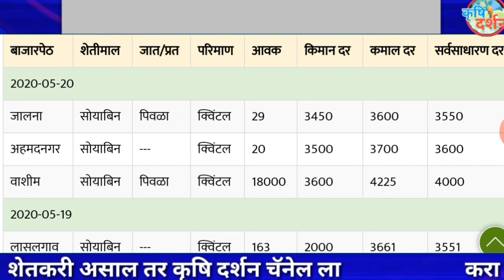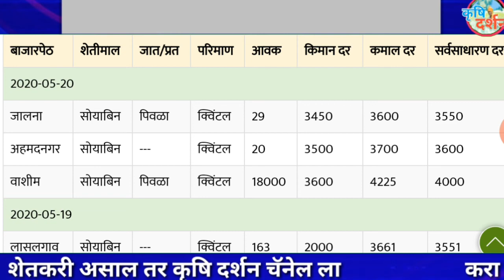21/05/2020 आजचा कांदा बाजार भाव । Maharashtra Kanda Bajar Bhav । Onion Rates Today#कृृषि